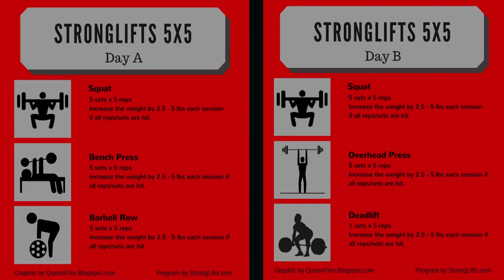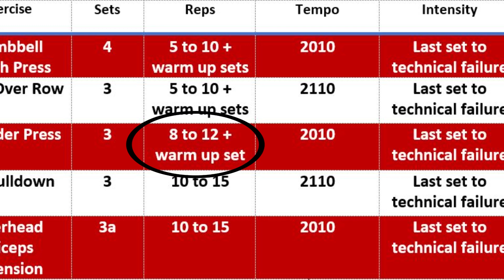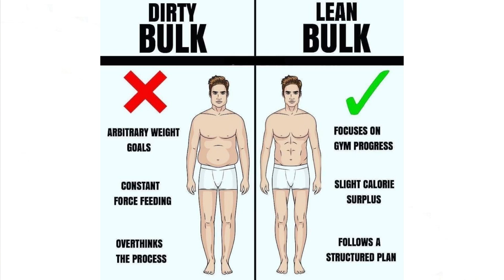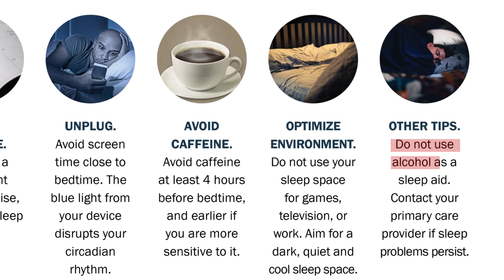Why You Don't Look Like You Lift (Fix This)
Why you look like you don’t lift(Fix This)

There are many different reasons why you train hard but don’t look like you lift, and one of them is perspective. For example, if you compare me to Chris Bumstead, the current Mr. Olympia in classic physique. He’s only been training a year longer but put him beside me, and I look like I don’t even lift.

He said he added 10 pounds of muscle on his back alone last year. This doesn’t include the muscle he added to the rest of his body. I might have added 2 to my entire physique.

You might be saying, why are you comparing yourself to Chris? He has superior genetics, maybe the best in the world, and he is enhanced. A natural lifter can’t compete. This is my point exactly.

When you’re thinking, you look like you don’t even lift. Who are you comparing yourself to? A fitness YouTuber who you don’t even know if he’s natural or not? You should be comparing yourself to your last progress pictures.

Now, if you’re actually taking progress pictures and month after month, nothing changes. Then we need to look a little deeper.

First and foremost, you need to follow a training program and stick to it from beginning to end. You could do a simple one like stronglifts, or you could take one of the workouts I have on this channel and progress it as I explain in the videos.

Infrequent training isn’t going to build a lot of muscle.

When we’re working out, we have to train hard enough. The repetitions that build muscle are those last few before failure.

A study published in the Journal of Strength and Conditioning Research asked 160 healthy weight training men what their 10 rep max was on the bench press.

They had them rep out to failure with this weight, on average, the men could do a total of 6 more reps than they said they could, falling short of the effective rep range to build muscle which starts 3 or 4 repetitions before failure.

One way you can tell you are getting close to failure is by looking at your rep speed. The closer you get to failure, the longer it takes to do a repetition. Until the last slow, grinding rep that tells you you have no more left.

As you become familiar with how slow your reps become, you’ll better predict when you’re in the effective rep range.

Most programs have an assigned rep range, and once you get to the upper end, it’s time to increase the weight. There’s a risk that in our quest to lift heavier and heavier, we start to sacrifice form or are no longer doing a full range of motion.  Poor form leads to injury, and Half reps lead to half the gains.

You’re making progress, but you can’t see it because you're carrying too much body fat. When you’re lean, it’s a lot easier to see muscle growth.

People often wonder if they should bulk or cut, my answer is if you’re under 15 percent body fat, it makes sense to be in a small calorie surplus. If you’re over 15, I recommend putting yourself into a slight calorie deficit until you are below 15 percent.

Dirty bulking is killing your gains!! I don’t even like the term bulking. Getting fat does not build muscle. Most people use this as an excuse to eat too much and not even the right types of food.

Being in a calorie surplus is different. You are strategically increasing the amount of food you are eating to minimize fat gain and maximize muscle growth. Make sure you’re taking in an adequate amount of protein, fats and carbs.

As older guys, we’ve pretty much given up on our hard partying ways and have traded them for more responsibility and stress.

When we’re young, we often stayed up too late and drank too much on the weekends. Now stress tends to keep us up, and a few drinks help us relax enough so we can go to sleep. Too little sleep with too much stress and alcohol will negatively affect our gains.

We need to find ways to manage our stress better so we can get at least 7 to 8 hours of sleep every night.